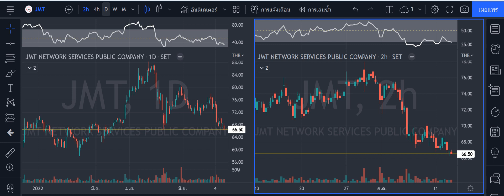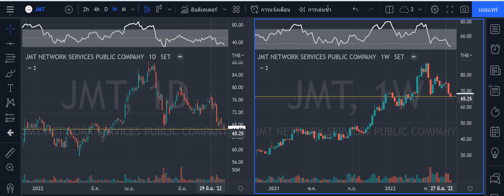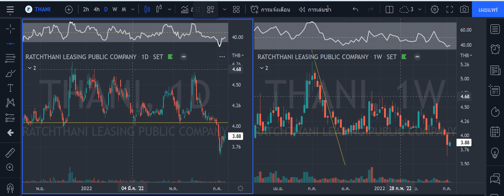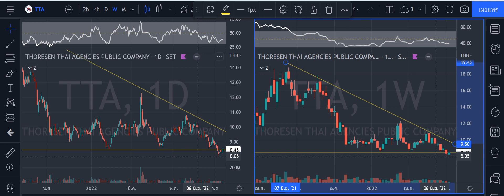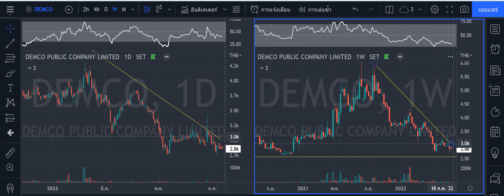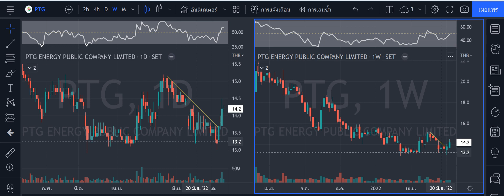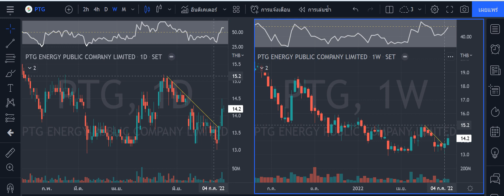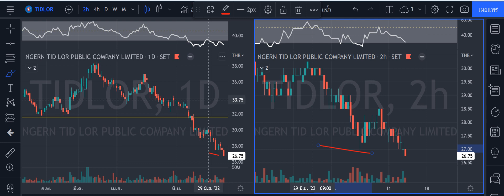JMT,JMART,TTB,THANI,TTA,DEMCO,PTG,TIDLOR, 14 ก.ค. 2022